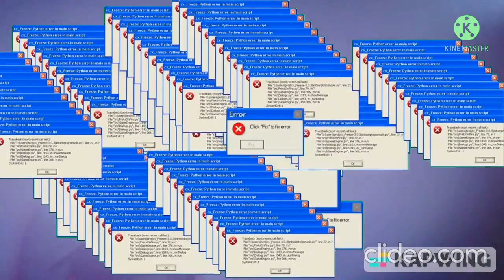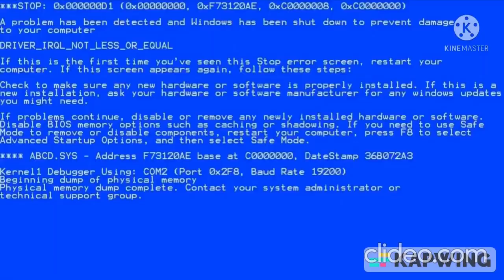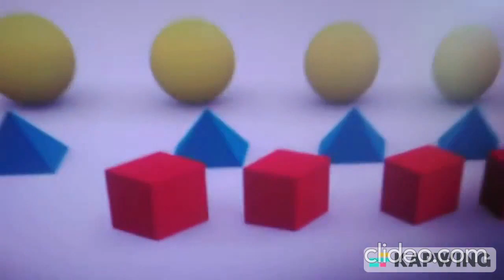Doki Doki Literature Club: The Movie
2019  .  Rated 12A  .  35m
Comedy, Action, Adventure

Anime girl has escaped prison and taken over hotel. It is up to FeMC and the Gang, they must travel around the world to stop Anime girl's army from getting too powerful, However they must do that before time runs out.

This film contains flashing images which may be unsuitable for those with photosensitive epilepsy, strong innuendos, mild language and low-key violence.

Chapters down below, may contain spoilers

CHAPTERS:
0:00 - "Intro"
02:02 - "Rubbing Monika's Hand"
05:04 - "How did Natsuki die"
08:08 - "FeMC Hiccups"
15:36 - "The Lily Song"
14:10 - "I Don't Understand"
17:26 - "Goodnight, Sayori"
20:28 - "Sleeping with Monika"
23:51 - "Sayori's Nightmare"
26:51 - "Sayori's Reality"
29:52 - "Forever, Never and Ever"
32:53 - "End Credits"

This movie's clips and music soundtracks I do not own, but it is credited in the video which therefore cannot be copyrighted.